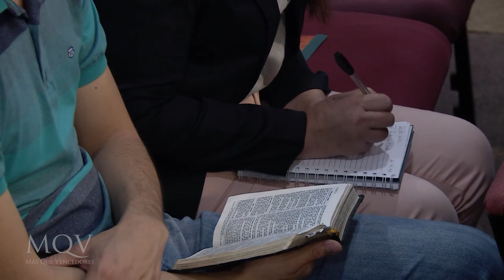Prédica del Pastor Erick Craiyacich - Servicio especial de Adoración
Servicio Viernes  5/08/2022